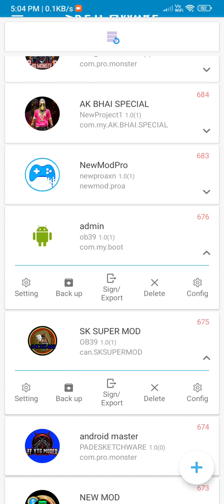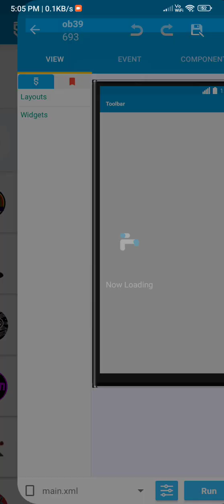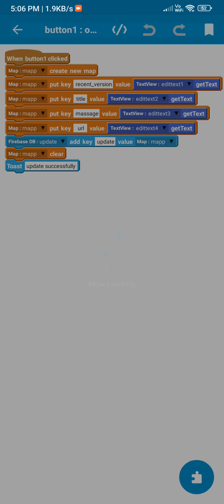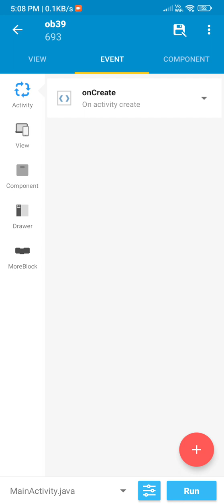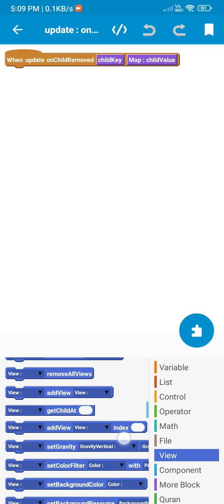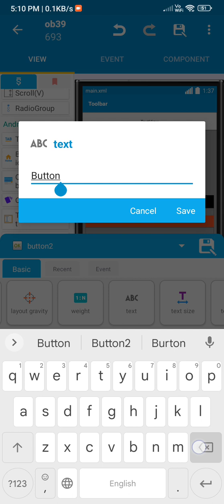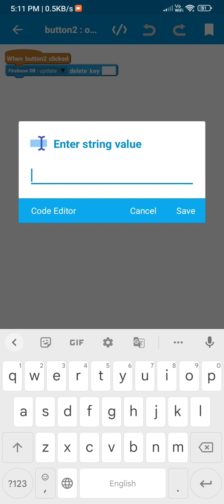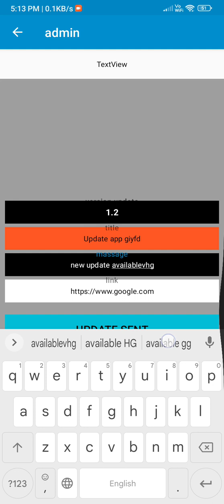how to make update app, how to make online update,(admin),clear update, sketchware tutorial,(user)a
how to make update app in sketchware tutorial, direct project link.

Download Project Store

❤️how to import block in sketchware

                  📌     importance    📌
 আপনি যেকোন ব্যক্তিগত বা ব্যবসায়িক sketchware সংক্রান্ত কাজের জন্য project/ code/block ফন্ট ব্যবহার করতে পারেন। কিন্তু আপনি আপনার নিজস্ব ওয়েবসাইট, সোশ্যাল মিডিয়া বা অন্য কোনো   কোনো  project/ code/block etc ফাইল রিসেল বা বিতরণ করতে পারবেন না। হরফের নাম, তথ্য code ইত্যাদি পরিবর্তন করে আপনি এটিকে নিজের সৃষ্টি হিসেবে প্রকাশ করতে পারবেন না।
অন্যথায় Android sketchware master আপনার বিরুদ্ধে আইনি ব্যবস্থা নিতে পারে।

       📌       english  important speech. 📌

About;--@ANDROID SKETCHWARE MASTER   YouTube channel Android app  developing interesting interesting tech and technical relative information on YouTube Relatives videos Youtube earning revenue YouTube tips and tricks, online se Paisa Kaise kamae, admob and AdSense related videos, Java programming Android studio Android development Android developer Android app kaise banate hain Java XML code tutorial in Hindi videos , YouTube account kaise banaen YouTube all tips and tricks unboxing and review units.

@FF YTG MODER
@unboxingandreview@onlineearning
@ANDROID SKETCHWARE MASTER :--All TAGS
@ANDROID SKETCHWARE MASTER
@FF YTG MODER